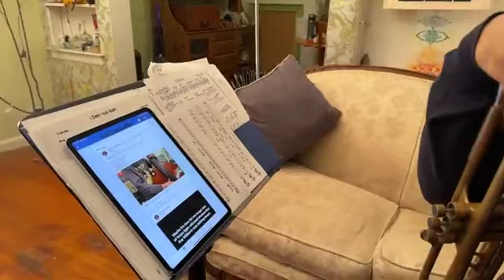Footprints | Karim Gideon Quartet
Karim Gideon Performing Footprints by Wayne Shorter

Karim Gideon - trumpet
John Dolph   - piano
Alex Webb - bass
Chris White - drums